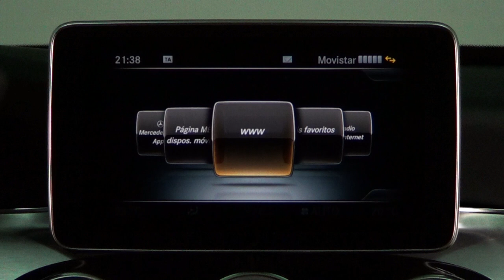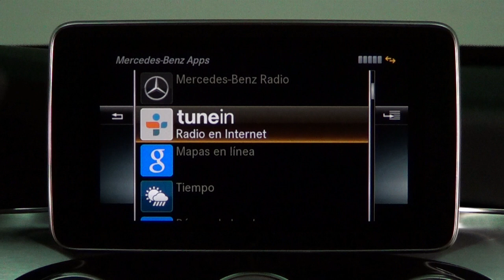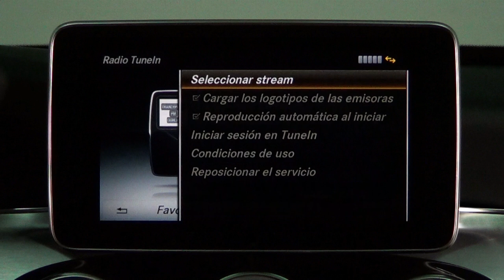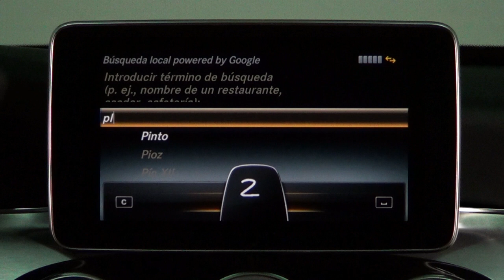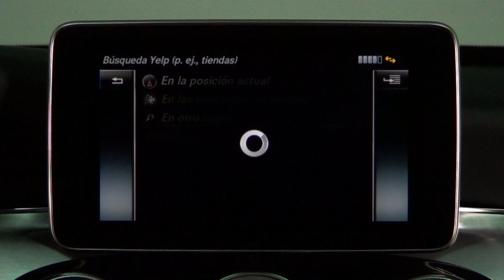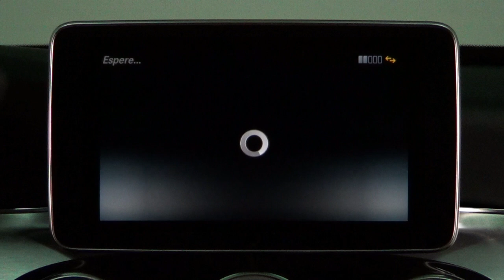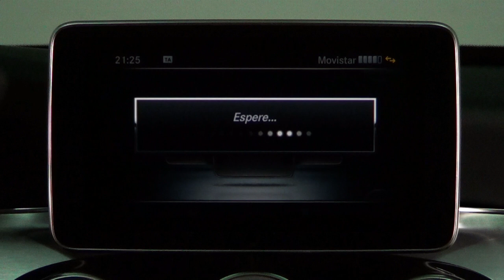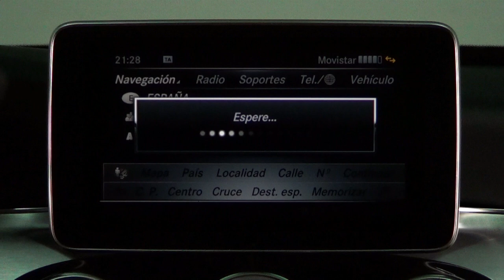Mercedes-Benz Clase C. Modelo 2014. Internet y Mercedes Benz Apps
Los usuarios del Mercedes-Benz Clase C pueden acceder a unas determinadas aplicaciones gratuitas —Mercedes-Benz Apps— siempre que exista un teléfono móvil conectado mediante Bluetooth. La conexión a Internet solo está disponible con el sistema COMAND Online. Más información en km77.com